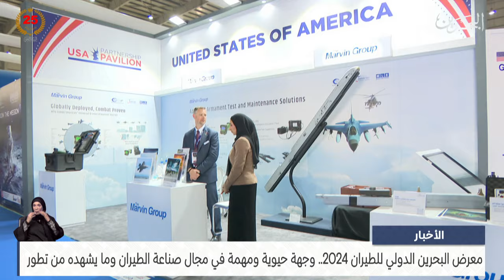الأخبار : معرض البحرين الدولي للطيران 2024 وجهة حيوية ومهمة في مجال صناعة الطيران وما يشهده من تطور